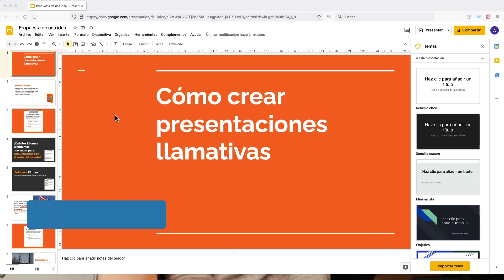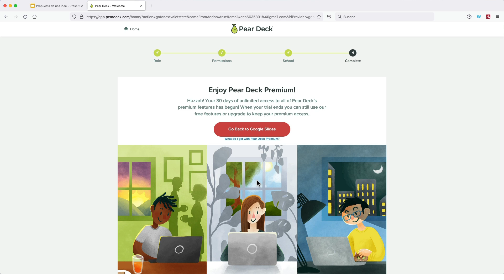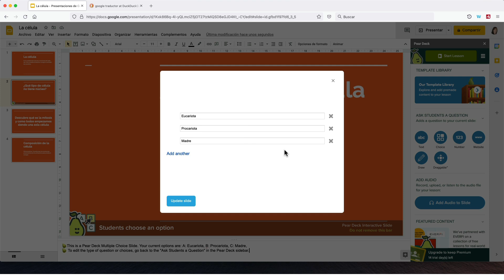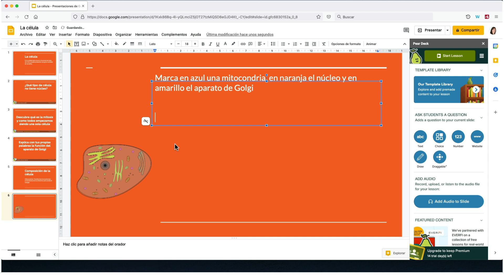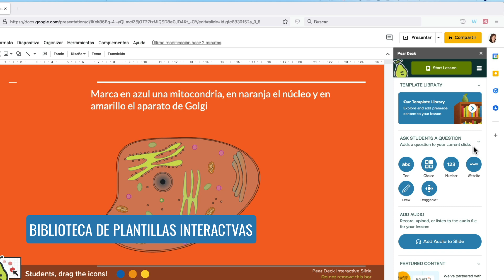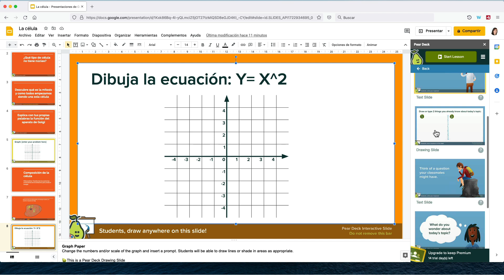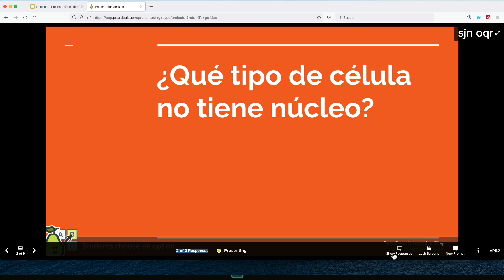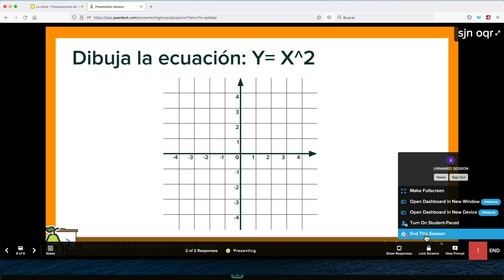Crear presentaciones INTERACTIVAS con preguntas y enlaces en PowerPoint o Google Slides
Curso IA en educación: Descubre oportunidades y desafíos y diseña tu plan de acción
Capta y mantén la atención de cada estudiante durante una clase con presentaciones visuales e interactivas de PowerPoint y Google a través de la herramienta Pear Deck

Como no todos aprendemos al mismo ritmo, te será muy útil poder ver en un instante quién te está comprendiendo y quién no te sigue.

Puedes usarla tanto en si estás haciendo una clase en vivo en tu centro, una clase por videoconferencia o una clase asíncrona para que el estudiante la haga de forma autónoma y a su propio ritmo de aprendizaje.

00:00 Inicio: Crear presentaciones interactivas
01:34 Instalar Pear Deck en Presentaciones de Google
02:08 Instalar Pear Deck en PowerPoint
02:37 Abrir una cuenta
03:26 Añadir interacción a las presentaciones
04:18 Tipos de interacciones
04:45 Pregunta de opción múltiple
07:09 Insertar un sitio web, video o formulario de Google
11:28 Opción de dibujo
11:49 Biblioteca de plantillas
13:33 Iniciar la presentación
14:51 Unirse los estudiantes a la presentación
19:00 Finalizar presentación

📘Descarga ebook gratuitos PDF📘

➡️ Si trabajas con MAC o Windows te interesará:
"10 Competencias digitales y + 50 herramientas TIC esenciales para transformar tus clases y avanzar profesionalmente:

"Creando vídeos educativos efectivos: Principios básicos del aprendizaje multimedia y herramientas

➡️ Si trabajas con iPad o tableta Android te interesará:
"Tabletas en la Educación: Ventajas, retos, metodología y Apps educativas para facilitar el aprendizaje"